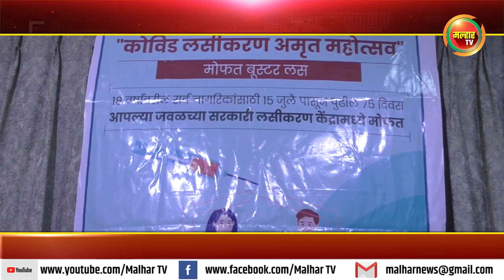आमदार प्रशांत ठाकूर यांच्या वाढदिवसाचे औचित्यसाधून तथास्थू हॉलमध्ये बूस्टर डोस शिबीर !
पनवेल महापालिकेचे माजी सभागृहनेते परेश ठाकूर याच्या हस्ते शिबिराचे उदघाटन